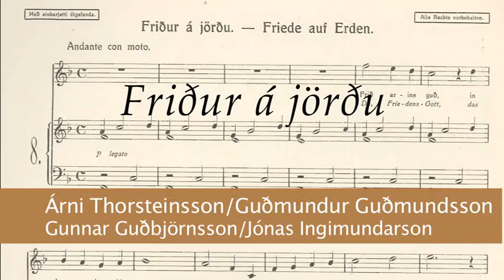„Friður á jörðu“ - Árni Thorsteinson / Guðmundur Guðmunds. Gunnar Guðbjörns og Jónas Ingimundarson